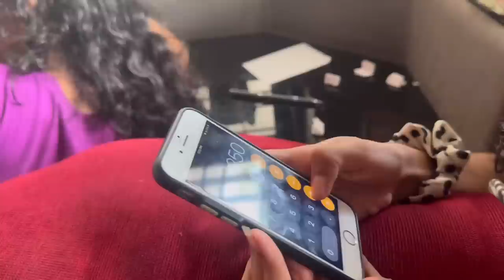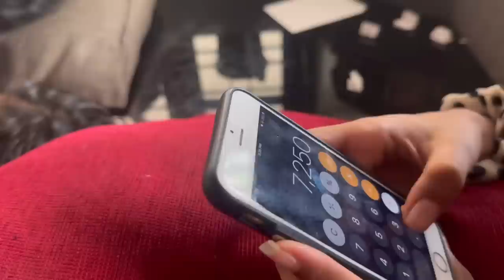Funny Vlog With Pappan.